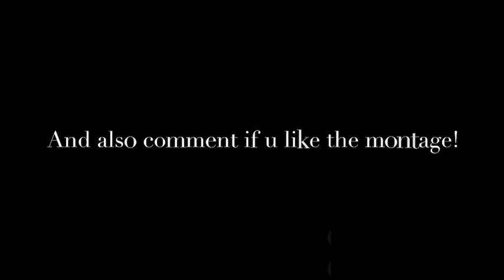Arsenal Montage - “Cradles”